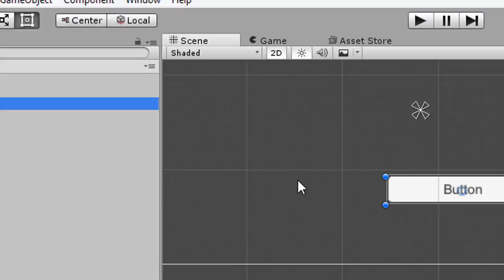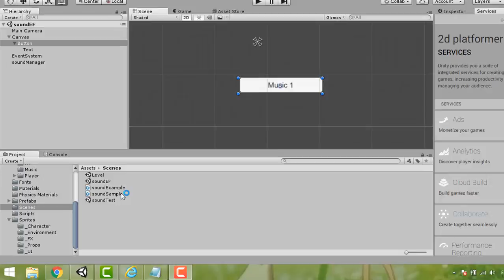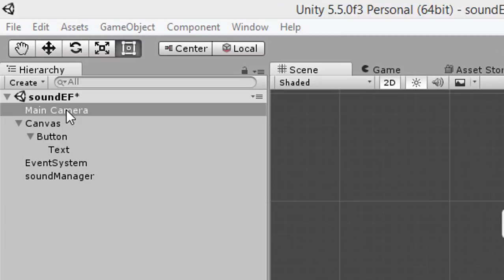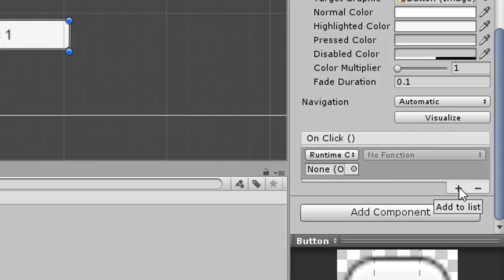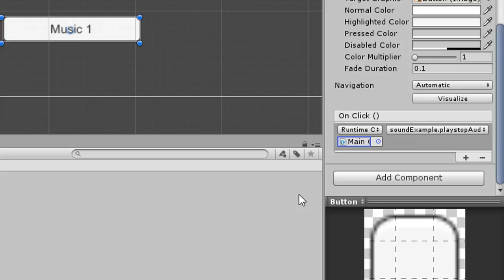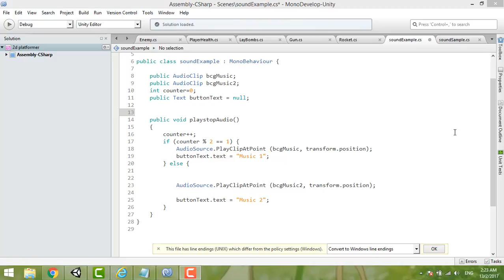Ep 13. Change audio using c# unity 5.5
This video is sharing how i change the audio using c sharp script.